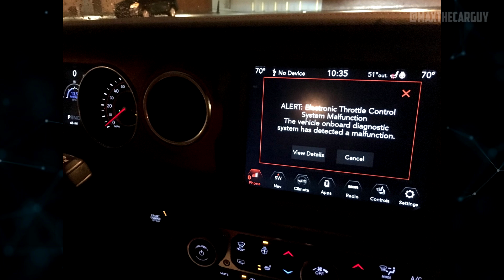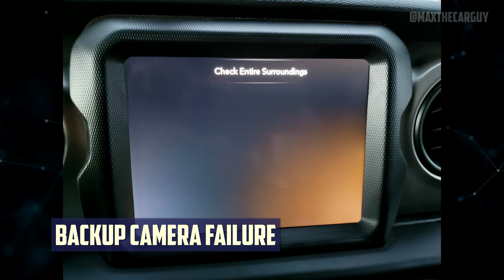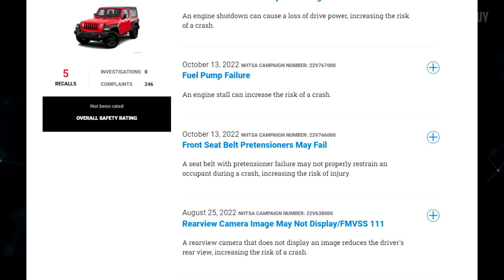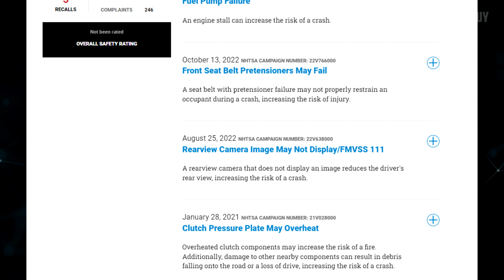2021 Jeep Wrangler Problems and Recalls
Let’s take a closer look at the 2021 Jeep Wrangler problems.

Timecode:
00:00:00 - Intro
00:00:47 - Electronic throttle control malfunction
00:01:01 - Engine fire
00:01:14 - Multiple electrical failures
00:01:31 - Airbags failure and brake failure
00:01:53 - Backup camera failure
00:02:09 - Axle locker sensor malfunction
00:02:33 - Recalls
00:03:19 - Should you buy it?